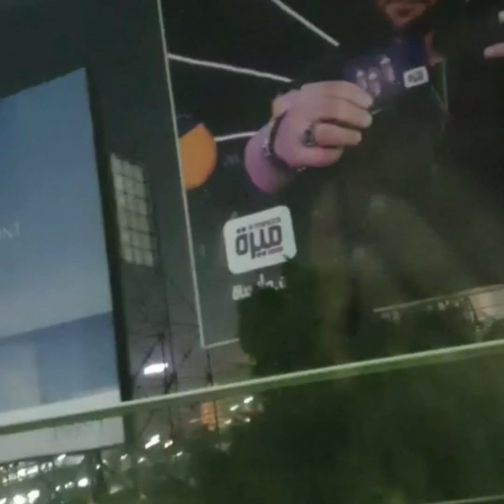/جولة فأحياء القاهرة وعلى كورنيش النيل😍👋 موسيقى: Last Summer عازف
أحلى جولة في أحياء القاهرة وعلى كورنيش النيل 👏🇪🇬
Mnol_66